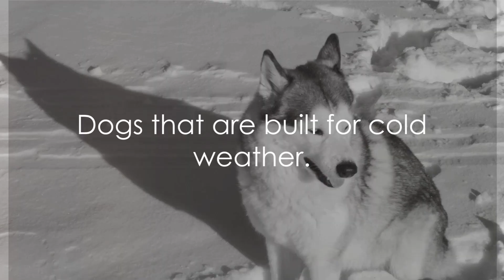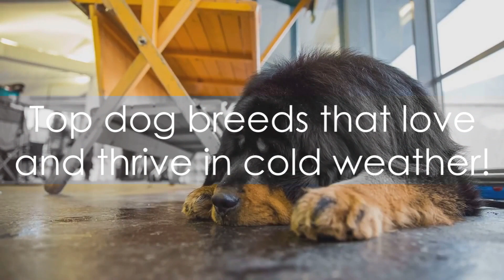Top Ten cold loving dogs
Here are Ten Cold Loving Dogs